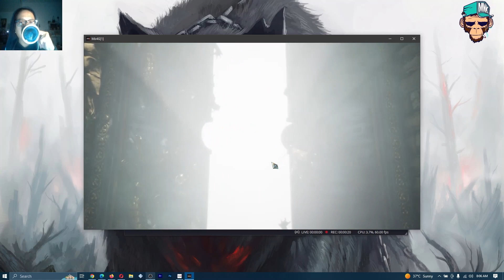UNGGOY GAMING REVAMP | MIR4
MIR4 is a popular free-to-play open world massive multiplayer online, role-playing game (MMORPG), that can be cross-played on both PC and mobile devices. The game invites players to venture into the world of MIR to start their own adventure. Players are able to enjoy the peaceful life of gathering, crafting and hunting. However, players can also join a powerful clan to participate in large-scale player-versus-player (PVP) with other allies and enemies.